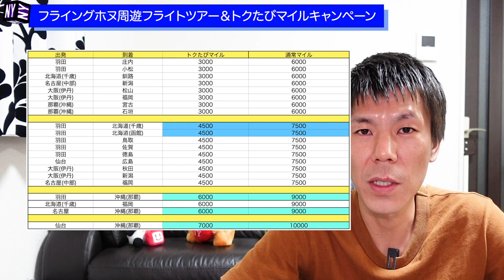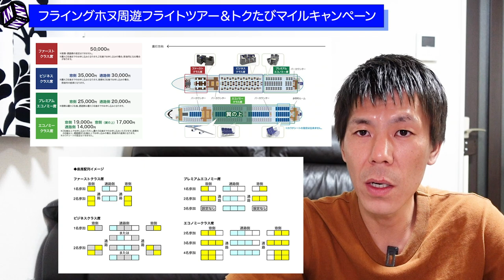【ANA】ANA FLYING HONUチャーターフライトキャンペーン再来!!A380フライングホヌに乗って遊覧飛行を楽しんでみませんか??今週のトクたびマイルキャンペーンも同時解説!!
ANA A380フライングホヌに乗れるチャンス！成田空港から約90分の遊覧飛行を楽しめるチャーターフライトキャンペーンとANA今週のトクたびマイルキャンペーン解説です。
前回倍率が150倍という事で抽選から落ちてしまった方もたくさんいると思いますのでぜひ参加してみて下さい！

【目次】
00:00　今週のトクたびマイルキャンペーンについて
02:06　今週のトクたびマイルキャンペーン対象路線
02:57　フライングホヌチャーターフライトについて
03:57　チャーターフライトの詳細
04:40　チャーターフライトの当日の予定と特典
07:07　チャーターフライトの価格と座席
08:00　チャーターフライトの注意事項

☑️JALマイル最大1.375％還元を誇るセゾンアメックスプラチナ ビジネスクレジットカードを発行検討されている方はこちらから発行すると現在はポイントサイトより(ポイントサイト25000円以下なら)お得です。ビジネスカードですが会社員の方も発行OKとなっています。

☑️使用機材